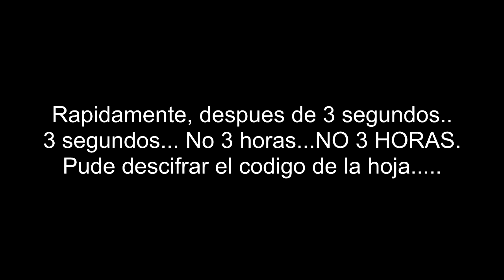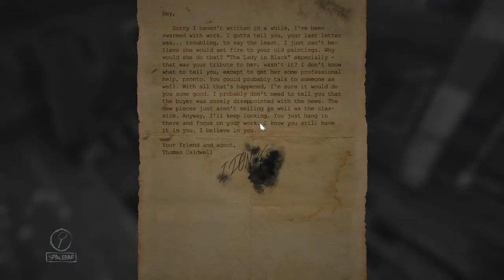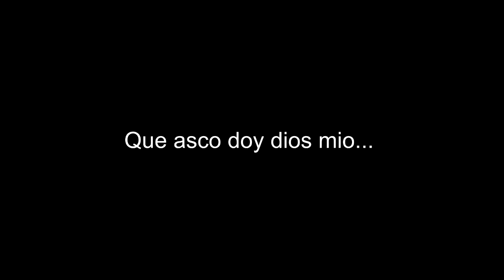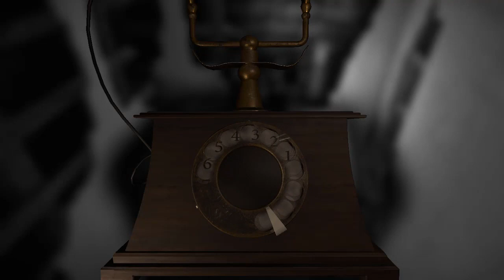¿DÓNDE VI ESTO ANTES? 7n7 / Layers Of Fear #10